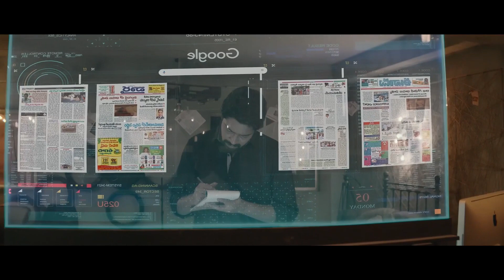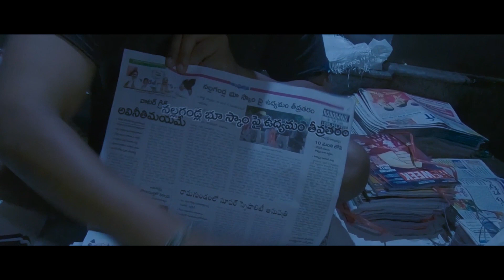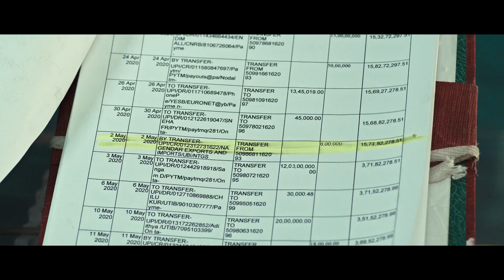Varalaxmi Sarathkumar Interesting Scene In Court || Harish Uthaman || Trending Movies